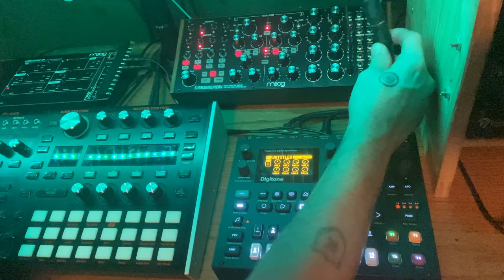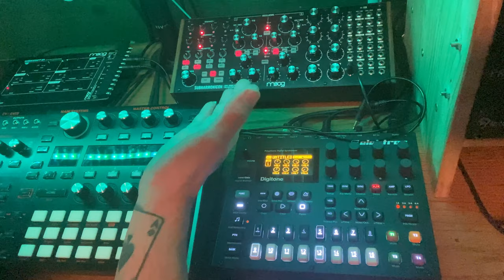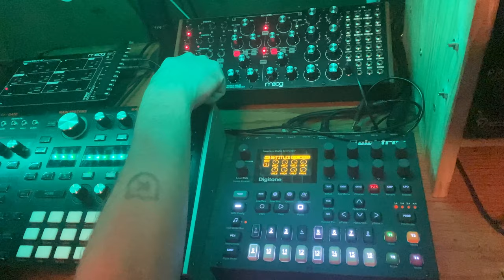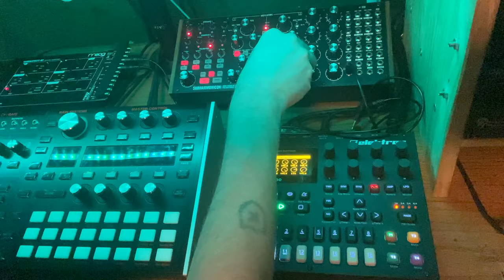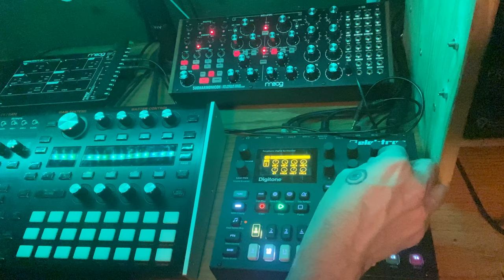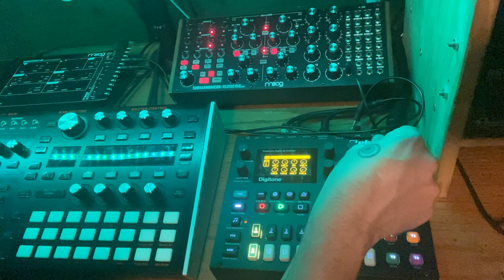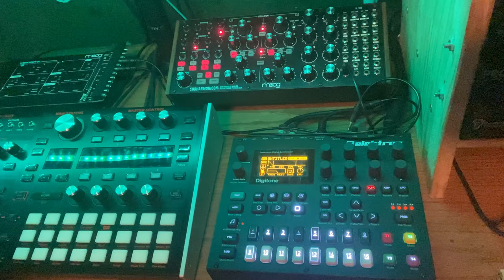Subharmonicon MIDI cc Tutorial part1 (w/Digitone)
Every time I purchase a new piece of gear, I always do a ridiculous amount of research on it. From videos of multiple creators and product features from the manufacturer to reading the manual (RTFM!) and even in some cases going to a physical store and trying out said piece of gear (yuk!)
But, at the end of the day, you won't know how a new piece of gear is going to fit into yr setup until its actually sitting on yr desk/rack/other and hooked up to YOUR other gear.

I usually take the approach of "what will this add to my setup that I don't have already" or "does this make it easier/quicker to produce the music I hear in my head?"
And with the subharmonicon it was a serious gamble.
I enjoyed all the vids I'd seen with it but didn't know if it would fit into my workflow.
And holy crap-sticks fam, this synth is by far one of the most inspiring analog devices I've ever encountered!
As I explore its integration in my setup, it fits perfectly in this gnarly analog kinda way.
It's unpredictable at times and that's why sequencing it with an external sequencer was the key to unlocking its full potential for me.
I'd seen many videos where, in a jam situation, there were sections where the pitches are being adjusted on both the sequencers in addition to the VCO's.
No matter how good you are at tweaking knobs, there is no way to make that sound smooth. It's just blind stabbing at trying to find what sounds good and that just isn't my style fam.
So, I was super excited to start sequencing the knob movements of the various parameters and see if that plus the patchbay would be the missing link.
And lo and behold, IT IS!

Since I've never seen a video that covers how the MIDI cc's on the subharmonicon work with an external sequencer, I thought I'd make one my damn self lolz!

Anyway, I hope this helps in some way in your subharmonicon journeys!
And if you enjoy this type of content do be sure to like and subscribe and if if you have a question about anything, leave a comment and I'll do my best to help you!

Thanks for being a part of this journey with me, everyone that enjoys these vids and the stuff I make is so so so special to me!